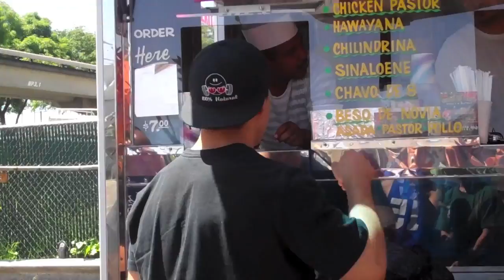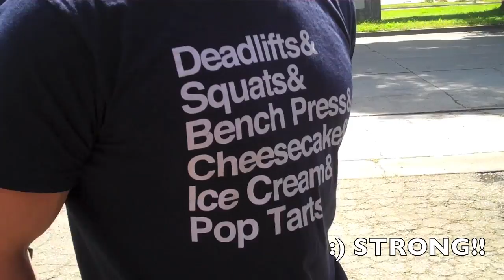Meeting Lavado+Ogus+Alberto Nunez part 2+TACO TIME!!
TACO TIME!!